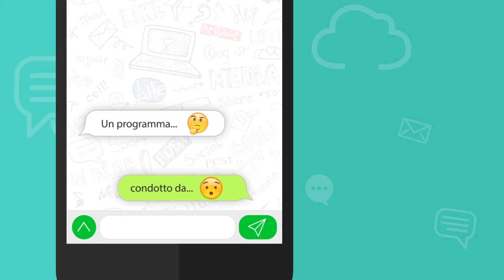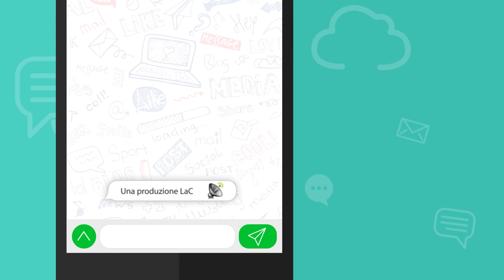WhatsApp del Direttore - 28 - 11 - 2016 - Elio Costa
Il whatsApp di oggi, è nuovamente rivolto al sindaco della città di Vibo Valentia Elio Costa.